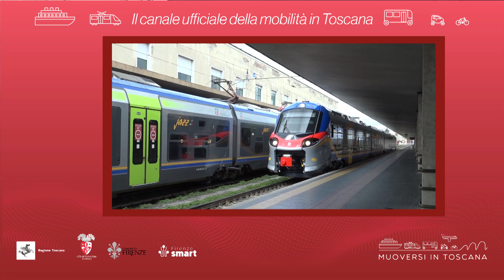Muoversi in Toscana - Edizione delle 16.30 del 27 agosto 2024